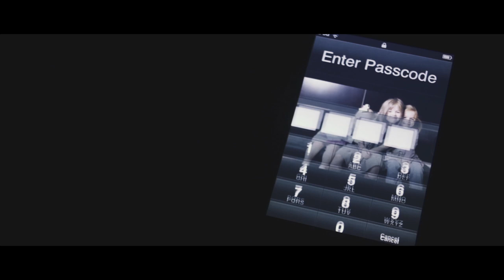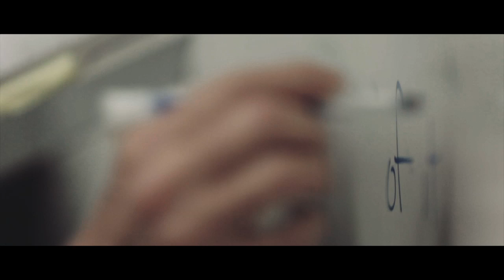Behind the Bowtie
When he's not serving on the mission field or teaching in the classroom, what exactly does your seminary professor's day look like? One videographer was inspired enough by his instructor to work with the Southern Productions team on this background story featuring Dr. Robert Plummer of The Southern Baptist Theological Seminary. One part of Dr. Plummer's goal is for his students to leave the classroom saying: "Not only am I equipped for ministry, I LOVE GOD MORE."
For more about Southern professors, visit sbts.edu/chooseafaculty. To join Southern Seminary's efforts to offer the best preparation possible for those called to ministry in today’s challenging and changing world, visit sbts.edu/support-southern.